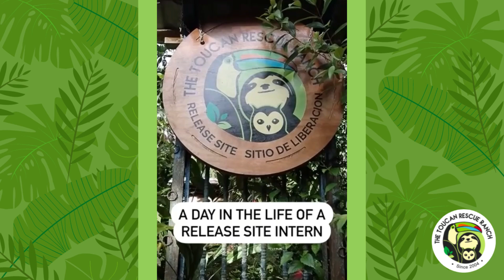A Day in the Life of a Release Site Intern!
👉Have you been wondering what it is like to be a Release Site intern with Toucan Rescue Ranch?

Let Sydney show you around!

🌳As an intern, you’ll participate in many daily activities, including feeding the animals, cleaning the clinic & their enclosures, performing exercises and rehab with the animals, providing enrichment, and conducting studies in the lab!

… Just to name a few things!

🌴Our Release Site is located in Sarapiqui on the Caribbean slope of Costa Rica! Days are normally hot and humid and you’ll find wild monkeys, sloths, and toucans in your backyard! Amazing hikes and waterfalls are only a short trip away and you’ll develop lifelong friendships with your teammates!

🤩If this looks like the life for you, you can apply to be one of our next Release Site interns on our